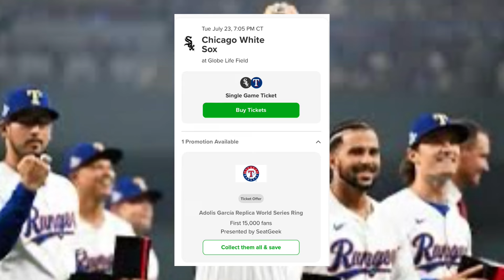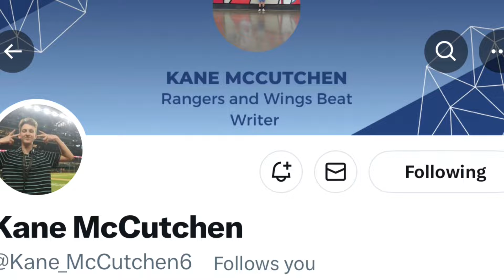Huge Change to Texas Rangers Replica World Series Ring Promotion! Great News!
Use this link to save $5 on Frisco Roughriders Tickets!

Try them out thru this link and they give me a little love too!

0:00 @texasclubhouse
0:30 Corey Seager World Series Ring Giveaway
0:40 Kane McCutcheon
1:10 15K to 29K!
2:00 Thanks @Coca-Cola
3:00 Follow Kane mcCutchen on Twitter
3:30 Please Subscribe